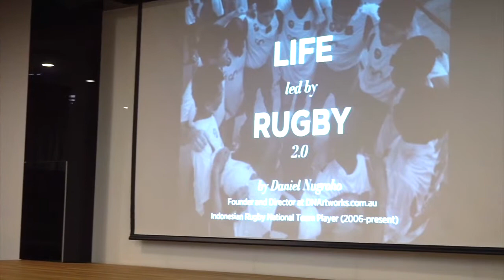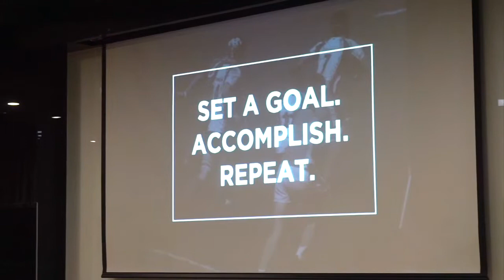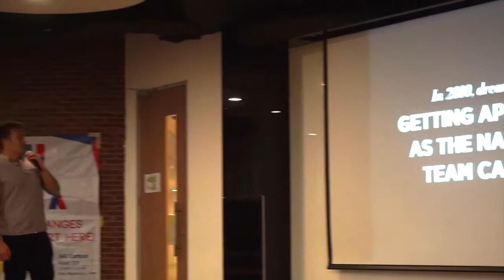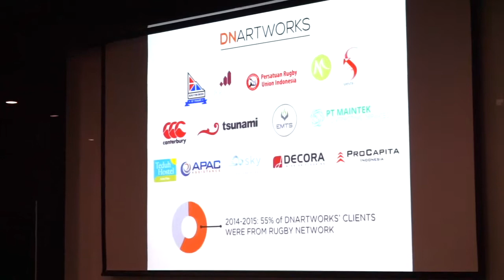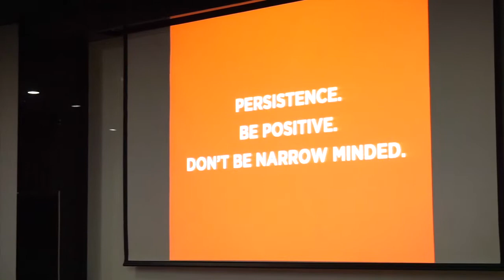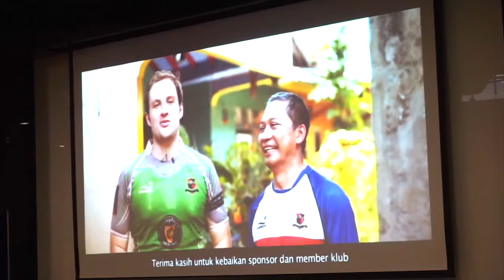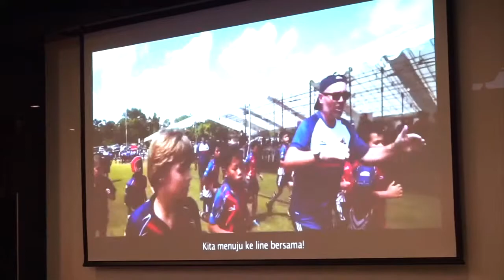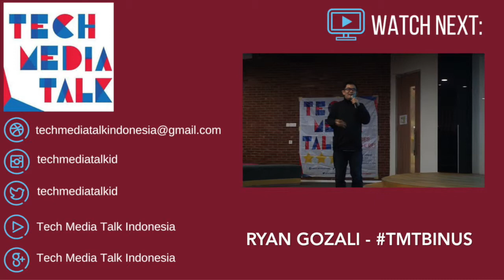Daniel Nugroho - TMTBINUS Session 21: Life Led by Rugby 2.0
Tech Media Talk Session 21

Topic: Life Led by Rugby 2.0
Day/Date: Tuesday, December 22 2015
Time: 3.30 PM – 5.10 PM
Venue: Bina Nusantara International University fX campus, room 602

Speakers:
1. Ryan Gozal - Chief Executive Officer of Liga Mahasiswa
2. Daniel Nugroho - Director of DNArtworks